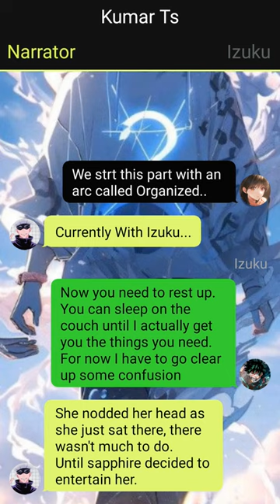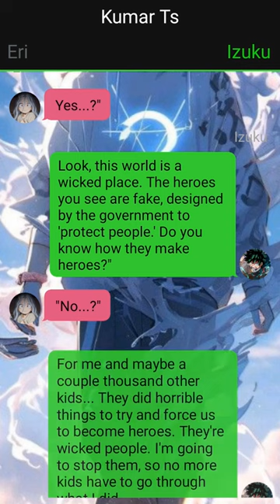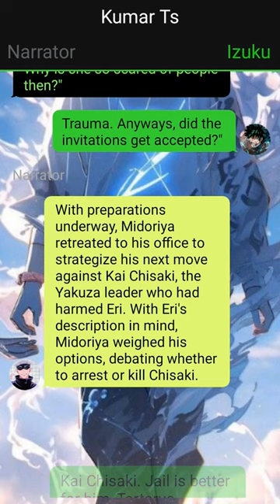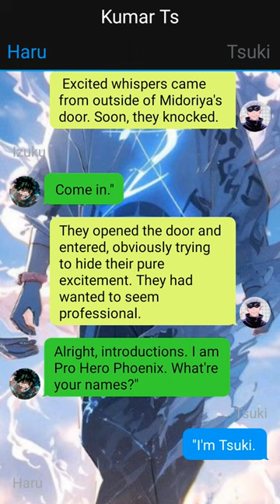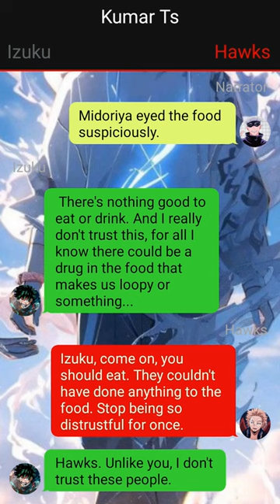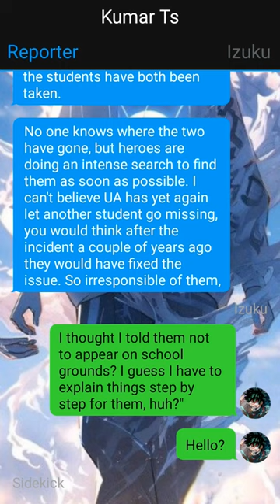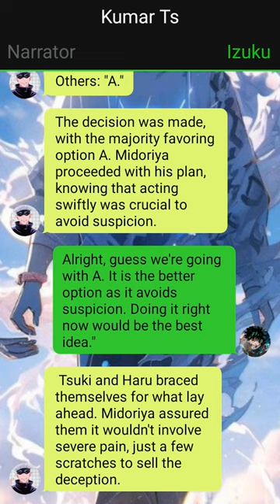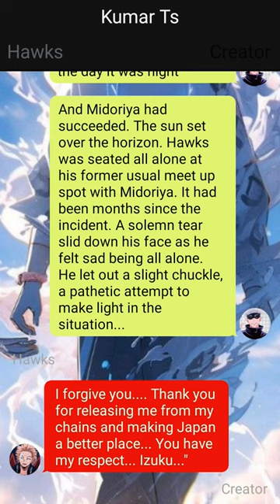Op Neglected Anti Hero Deku Texting Story// Pt~2 // Izuku X ??? //